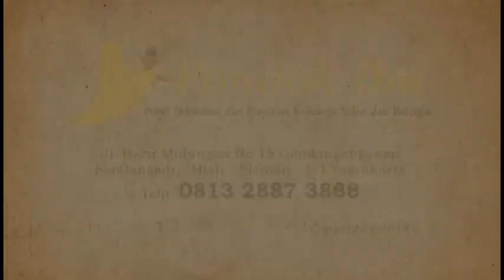Tips Seputar Kehamilan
Apa yang perlu dijaga bagi ibu-ibu yang perlu dukungan dari suami. Ketika seorang ibu mengandung janinnya maka banyak hal yang perlu di perhatikan :
1. Menjaga kondisi kesehatan diri sendiri
2. Menjaga asupan gizi
3. Melakukan pemeriksaan secara teratur
4. Postif tingking dalam menghadpi kehamilan
5. Perbanyak Berdoa
Salah hal yang perlu diperhatikan pada kehamila trimester pertama. Pada saat trimerster pertama kondisi janin belum terlalu kuat melekat pada ramim ibu sehingga perlu perhatian lebih ekstra dimana ibu tidak boleh terlalu kelelahan dan tiak boleh juga untuk mengangkat barang-barang yang berat , upayakan untuk tidak naik turun tangga yang tinggi.